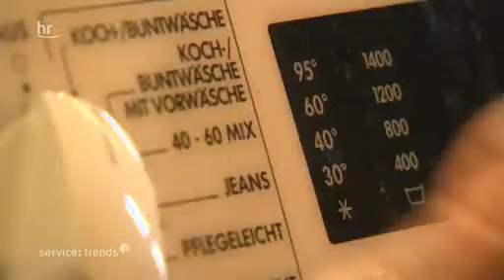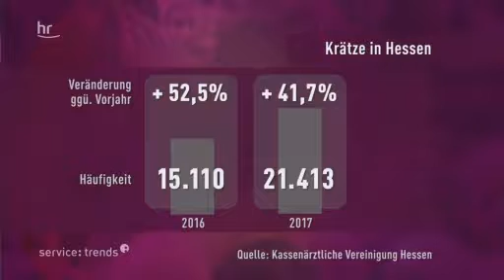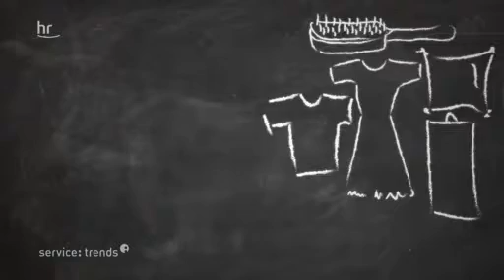Parasiten Wie Sie sich schützen können